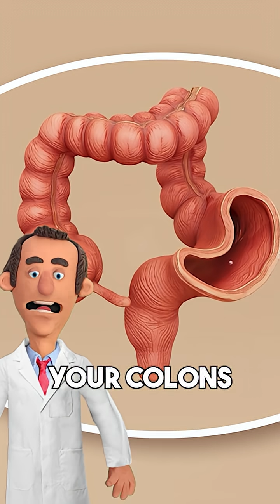Why does coffee make you poop?